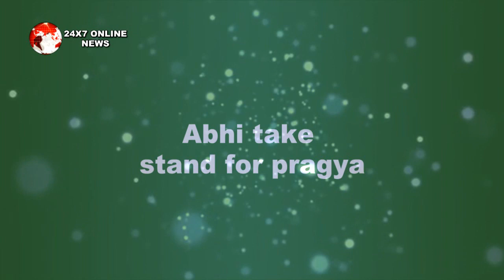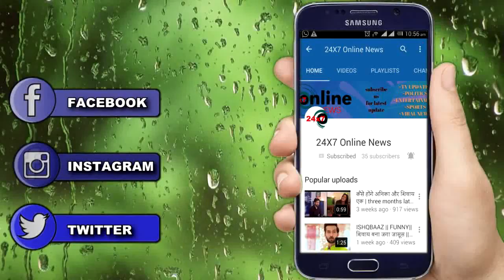KUMKUM BHAGYA || आज रात || RANBIR ABHI से मिल कहता दिखेगा ये बड़ी बात